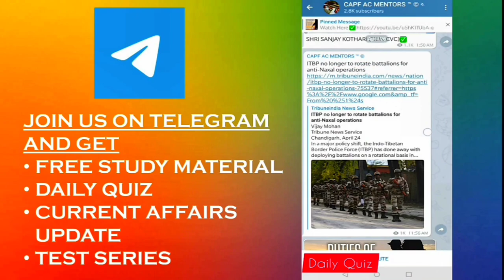How I Scored 108 Marks In CAPF AC PT ? || AC Abhishek Kumar (BSF)||My Strategy || TIPS